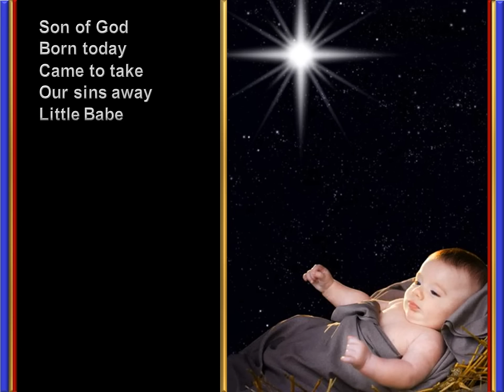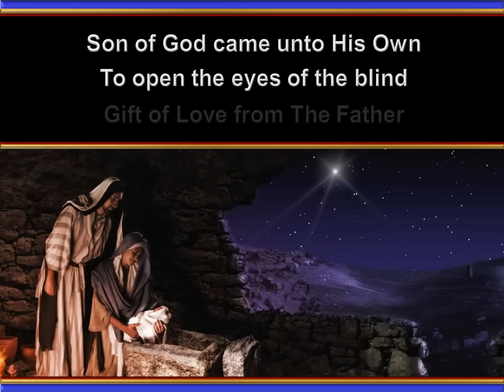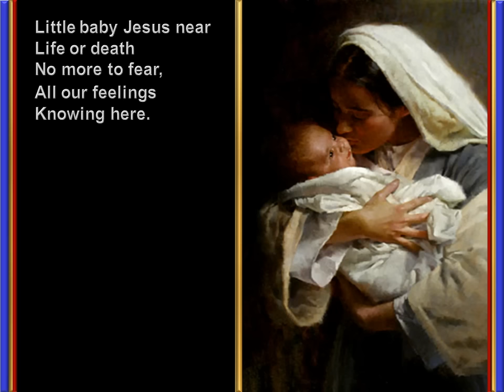Son of God - Tommy's Window Christmas Inspirational Slideshow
"Son of God, born today. Came to take our sins away. Little Babe in manger lays. Son of God, son of God, SON OF GOD."